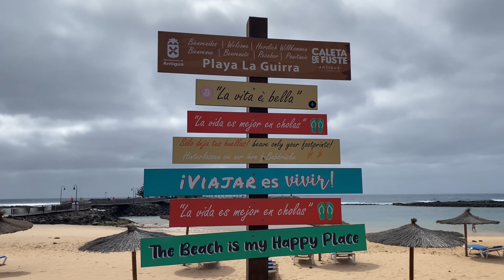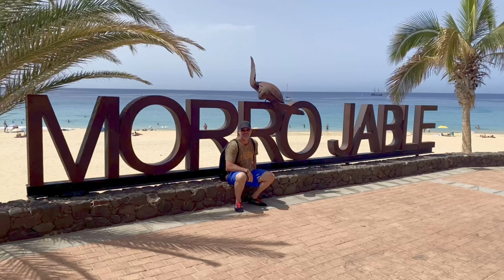Fuerteventura | Canary Islands: 🇮🇨 Snorkelling in Caleta de Fuste & Morro Jable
Join us as we explore the second largest island of the Canaries. Experience the golden sand beaches and the crystal clear waters in the resorts of Caleta de Fuste and Morro Jable.